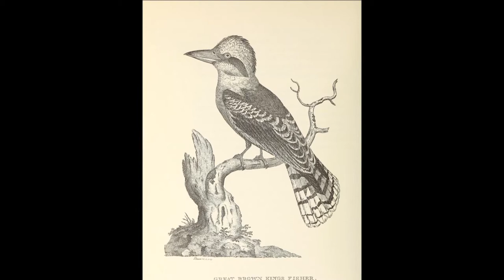Gigantic Dacelo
I seldom allow them to be destroyed,
but in his haste to please these natives,
Fraser has made great havoc among
the feathered race, and now a crow,
a kite and this laughing jackass lie
singeing in the campfire, along with
a duck and a tough old cockatoo,
all unplucked. Of our four new friends,
one is boldest; he takes up a stick
and turns them in the embers, smiling
wide, licking his lips. He snatches them
out, and they set to, dislocating
cartilage, chewing to the bone, offering
us thin drumsticks with the blood
still in them. We drift into sleep,
nursing bruises, dreaming of rapids,
and with first light, the giant alcedo,
as though resurrected out of charcoal,
lifts his tail to mock, with his chuntering
family, a chorus of wild spirits, born
of stringybark and the whiff of eucalyptus.

Our friends, too, have gone into the chthonic,
melted into the shades of Melaleucas.
Fraser sits bolt upright, snatching for
his rifle, char-faced, sweating and afraid.

Poem by Giles Watson, 2014. Picture: The Zoological Miscellany : being descriptions of new, or interesting animals, by William Elford Leach ; illustrated with coloured figures, drawn from nature by R.P. Nodder. Volume 2, Plate 106. Although it is commonly assumed that the Kookaburra's generic name, Dacelo was an anagram of Alcedo not coined until the 1970s, Leach had in fact already chosen this name for the bird by 1815. The early-morning laughter of kookaburras often excited fear and foreboding amongst early settlers, but exploring the Murrumbidgee River in 1830, Charles Sturt came to value them as living alarm-clocks. The situation described in the poem is from Charles Sturt, Two Expeditions into the Interior of Southern Australia, 1834, Volume 2, pp. 99-100, and the sections in italics depend heavily upon his own language.